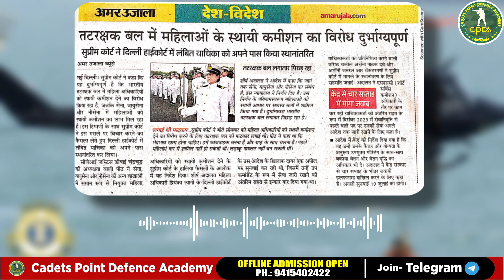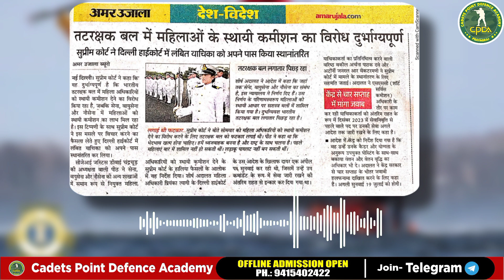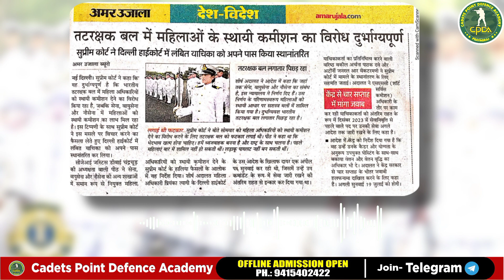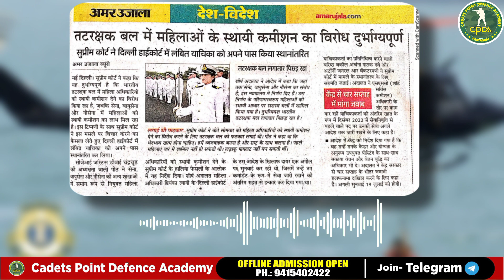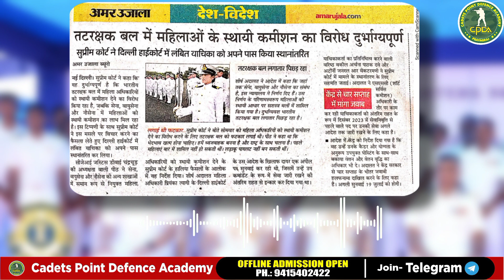Protest against permanent commission of women in Indian Coast Guard.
While it is essential to respect differing opinions, I would like to emphasize the importance of gender equality and equal opportunities in all sectors, including the Coast Guard. A permanent commission for women in the Coast Guard can lead to a more diverse and inclusive workforce, bringing unique perspectives and skills to the table. This can ultimately strengthen the organization and enhance its overall performance. It is crucial to evaluate each individual's capabilities and qualifications, rather than focusing on gender, when considering their suitability for a role.

Cadets Point Defence Academy is your source for learning everything related to Defence exams like NDA, CDS, AIRFORCE, NAVY, AFCAT,
SSB, NDA Foundation, NDA Pre-foundation, ARMY and much more in Hindi.

CPDA will keep you posted about the latest exam notification with detailed full information for the preparation of NDA, CDS and other Defence-related exams.

If you want to serve the country by joining the Defence forces, join Jitendra Sharma sir CPDA family and increase your chances of getting selected for the job of your dreams. So what are you waiting for ??
Kick start your preparation with us!

Cadets Point Defense Academy is an online and offline learning platform that fulfils aspirants' dream to get a uniform job of Noble Professional Arms.

  🎯 Defence exams
  🎯 NDA
  🎯 CDS
  🎯 AIRFORCE
  🎯 AFCAT
  🎯 NAVY
  🎯 SSB
  🎯 ARMY
  🎯 NDA PRE-FOUNDATION
   - and many more in-demand exams.